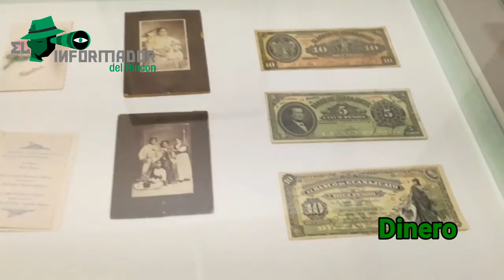Exposición Don Porfirio y su época en museo de San Francisco del Rincón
Exposición temporal en museo de San Francisco del Rincón